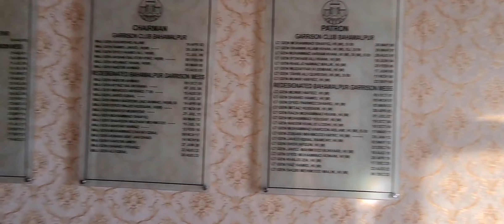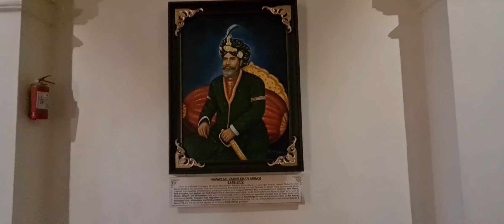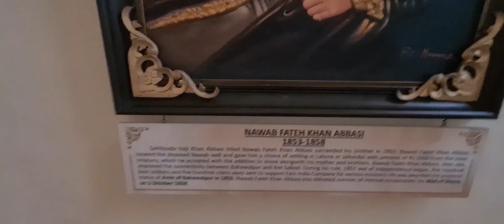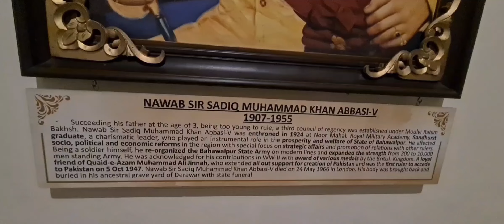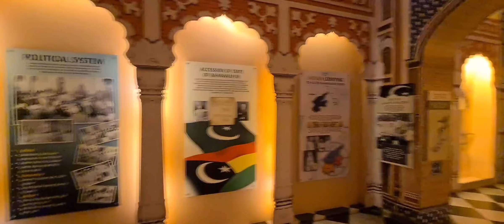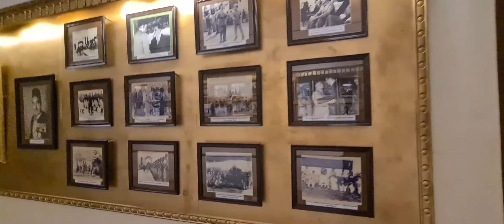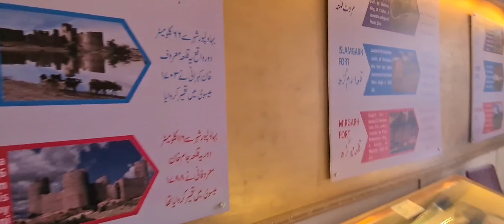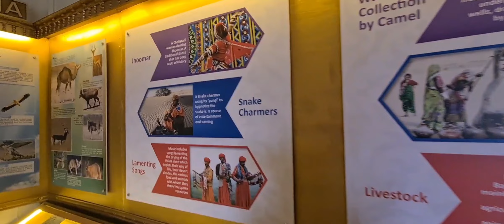Noor Mahal Bahawalpur | Discover Bahawalpur Pakistan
Noor Mahal Bahawalpur | Discover Bahawalpur Pakistan ‎@tahiranwar7812
The Noor Mahal Bahawalpur Pakistan is a palace in Bahawalpur, Punjab, Pakistan. It belonged to the Nawabs of Bahawalpur princely state during British Raj. It was built in 1872. Explore the breathtaking beauty of this magnificent palace both during the day and night times.
noormahal, discoverpakistan, bahawalpur, bahawalpurvlog, bahawalpurnews, bahawalpurvlog, bahawalpurfood, bahawalpurfoodstreets, bahawalpurriverside, sutlajriver, chanabriver, derawarfort, fortderawar, rohi, cholistan, cholistandesert, travelvlogs,
Quries:-
Who is the owner of Noor Mahal?
Why is it called noor mahal?
What for the noor mahal famous for?
What is the name of last nawab of bahawalpur?
How far is fort derawar from bahawalpur?
Can we stay in Noor Mahal Bahawalpur?
Who was the architect of the Noor Mahal?
What is Bahawalpur Mahals name?
Popular times
People also ask
What language does Bahawalpur speak?
What is Bahawalpur famous for?
On which river is Bahawalpur?
What is the story of Bahawalpur?
What is the famous thing of Bahawalpur?
What is the name of the Mahal in Bahawalpur?
Is Bahawalpur a good place to live?
What is Bahawalpur also known as?
What is Bahawalpur also known?
places to visit in bahawalpur?
Qbahawalpur famous food places
Qplaces to visit in multan
Qlist of palaces in bahawalpur
Qthings to do in bahawalpur
Q bahawalpur famous things
Q bahawalpur historical places
Qdating places in bahawalpur
Qparks in bahawalpur
Qplaces to visit in lahore
lal suhanra national park
Qbahawalpur hotels
Noor Mahal
Q Historical landmark - 9MH9+P6X, Bahawalpur Cantt, Bahawalpur
Derawar Fort
Historical landmarks of Derawar
What is the famous thing in Bahawalpur?
What is the famous name of Bahawalpur?
What is the name of the palace in bahawalpur?
What is famous area of bahawalpur?
Which haveli is famous in bahawalpur?
Noor Mahal Bahawalpur?
Best food places in bahawalpur?
Bridges of bahawalpur?
What are the famous parks in bahawalpur?
What the name of Bahawalpur foodstreet?
List of famous places to visit in bahawalpur?
What are the famous forts in bahawalpur?
Where is fort derawar?
What is Cholistan desert?
What is rohi?
Is cholistan and rohi are the same?
Whare is darbar mahal?
Darbar mahal bahawalpur?
Gulzar mahal bahawalpur?
Libraries in bahawalpur?
Which river passes bahawalpur?
Famous rivers of bahawalpur?
Bahawalpur Cantt?
Cantt bahawalpur?
Famous streets bahawalpur?
What are the names of gates in bahawalpur?
Which is famous gate in bahawalpur?
How many gates are there in bahawalpur?